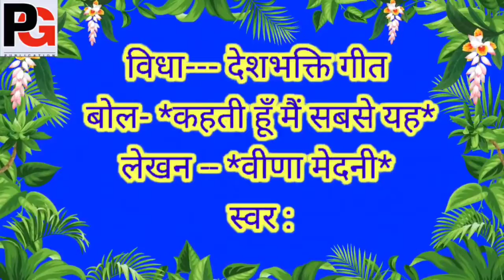Prakhar Goonj Live देशभक्ति गीत बोल- कहती हूँ मैं सबसे यह लेखन -- वीणा मेदनी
आ० वीणा मेदनी जी की रचना
विधा--- देशभक्ति गीत
बोल- कहती हूँ मैं सबसे यह
लेखन -- वीणा मेदनी
स्वर : वीणा मेदनी